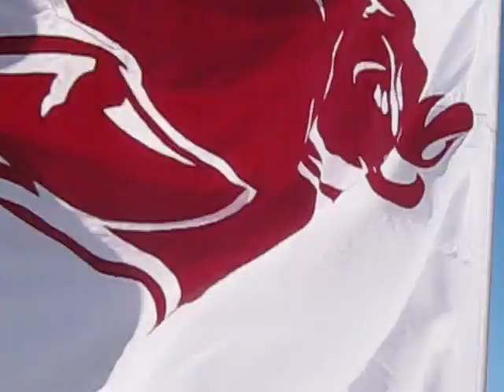Hog Call/Fight Song Little Rock 2010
Hog call, video board, fight song, team run out at UA v LSU